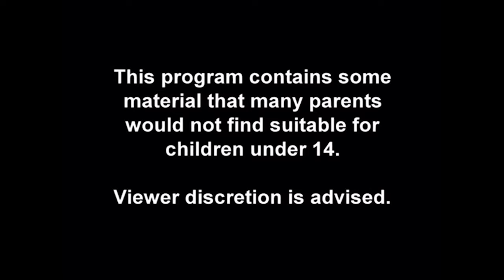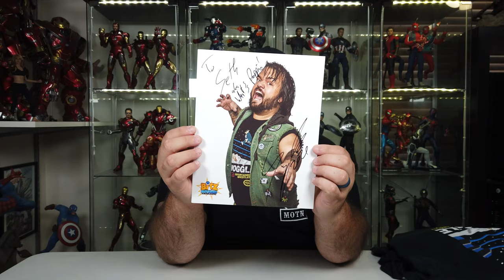My Interview with Wrestling Superstar Dylan Postl Aka Swoggle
What's Poppin Everyone!  Join me for this special video as I interview wrestling superstar Dylan Postl Aka Swoggle. It was a awesome time being able to speak with Dylan Postl about collecting and wrestling.

Chapters
Intro 0:00
Interview 1:37
Items purchased  4:49
Outro 5:17